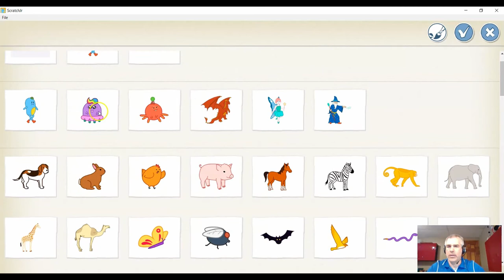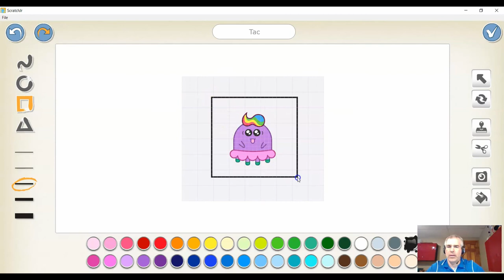Scratchjr - Ajouter, modifier ou supprimer un personnage